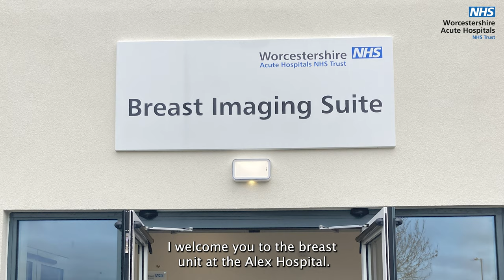Introducing the new Breast Imaging Unit at Alexandra Hospital